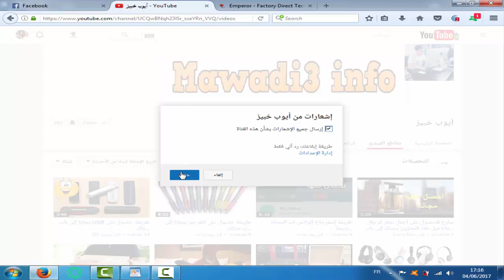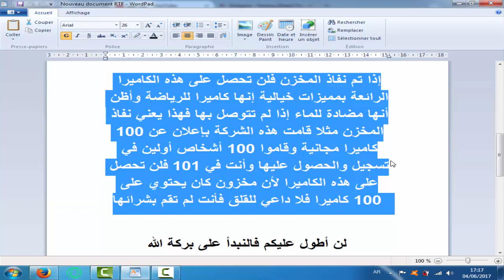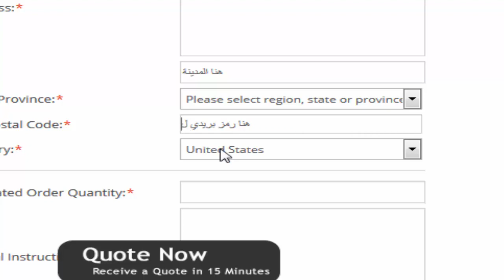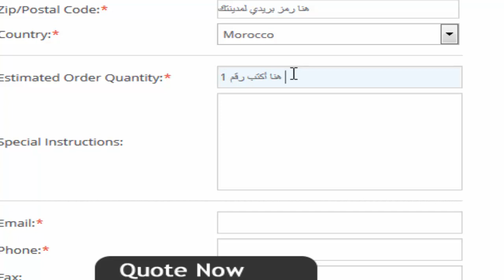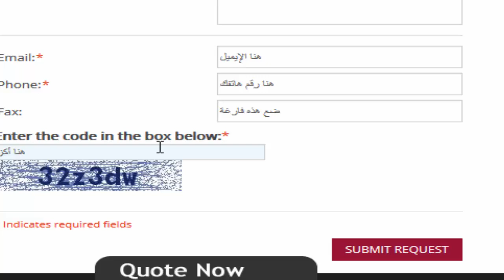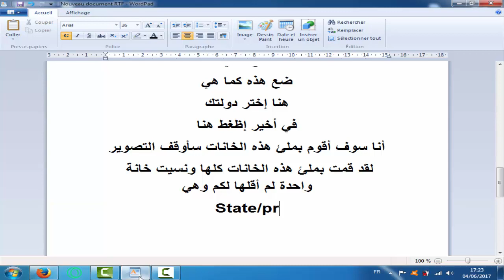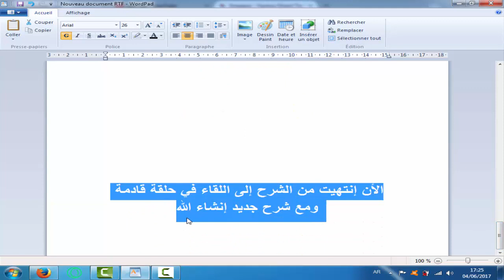سارع للحصول على كاميرا رائعة بجودة عالية قبل نفاذ المخزون